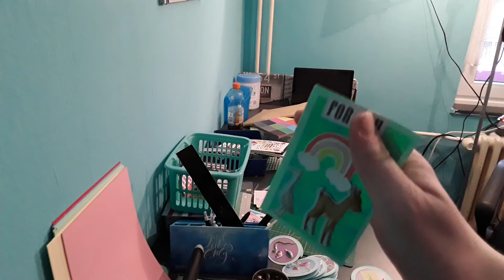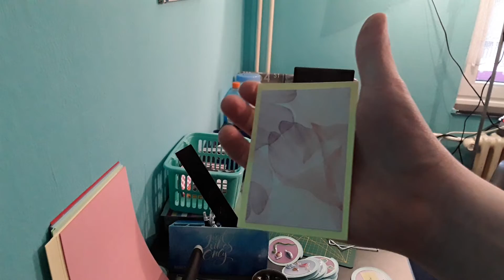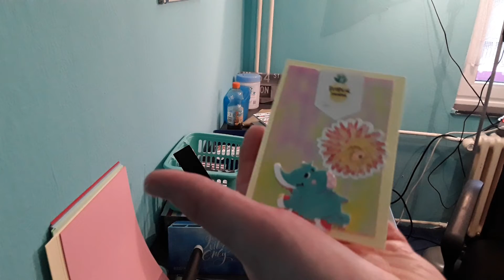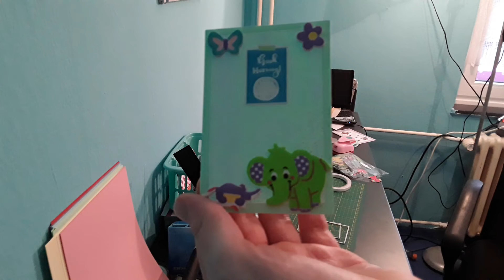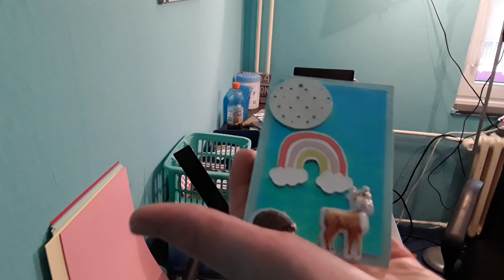Lesezeichen basteln und Update